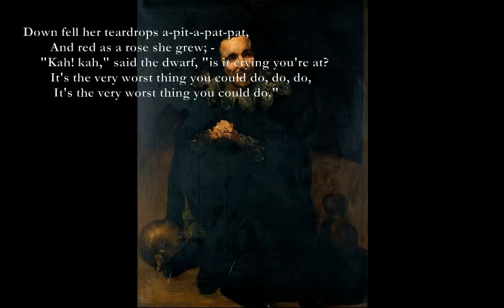The Dwarf [de la Mare poem set to music]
The Dwarf  (Walter de la Mare)
G D C Em
"Now, Jinnie, my dear, to the dwarf be off,
        That lives in Barberry Wood,
     And fetch me some honey, but be sure you don't laugh, -
        He hates little girls that are rude, are rude,
B7 C G Am B7 Em
         He hates little girls that are rude."

     Jane tapped at the door of the house in the wood,
        And the dwarf looked over the wall,
     He eyed her so queer, 'twas as much as she could
        To keep from laughing at all, at all,
         To keep from laughing at all.

F Am
His shoes down the passage came clod, clod, clod,
F B7
        And when he opened the door,
Em Am
     He croaked so harsh, 'twas as much as she could
Em Am B7
        To keep from laughing the more, the more,
Em Am B7 Em
         To keep from laughing the more.

     As there, with his bushy red beard, he stood,
        Pricked out to double its size,
     He squinted so cross, 'twas as much as she could
        To keep the tears out of her eyes, her eyes,
         To keep the tears out of her eyes.

     He slammed the door, and went clod, clod, clod,
        But while in the porch she bides,
     He squealed so fierce, 'twas as much as she could
        To keep from cracking her sides, her sides,
         To keep from cracking her sides.

     He threw a pumpkin over the wall,
        And melons and apples beside,
     So thick in the air that to see them all fall,
        She laughed, and laughed, till she cried, cried, cried;
         Jane laughed and laughed till she cried.

     Down fell her teardrops a-pit-a-pat-pat,
        And red as a rose she grew; -
     "Kah! kah," said the dwarf, "is it crying you're at?
        It's the very worst thing you could do, do, do,
         It's the very worst thing you could do."

     He slipped like a monkey up into a tree,
        He shook her down cherries like rain;
     "See now," says he, cheeping, "a blackbird I be,
        Laugh, laugh, little Jinnie, again - gain - gain,
         Laugh, laugh, little Jinnie, again."

     Ah me! what a strange, what a gladsome duet
        From a house in the deeps of a wood!
     Such shrill and such harsh voices never met yet
        A-laughing as loud as they could, could, could,
         A-laughing as loud as they could.

     Come Jinnie, come dwarf, cocksparrow, and bee,
        There's a ring gaudy-green in the dell,
     Sing, sing, ye sweet cherubs, that flit in the tree;
        La! who can draw tears from a well, well, well,
         Who ever drew tears from a well!